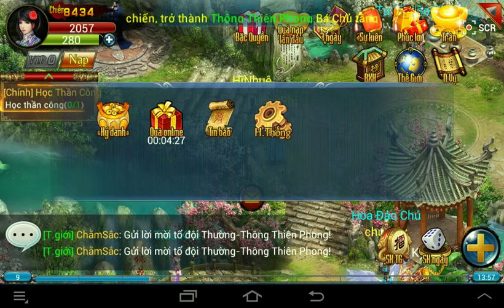Game Đồ Long Ký || Đồ Long Ký - Tuyệt Phẩm Thể Loại Kiếm Hiệp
do long ky, game do long ky, tai do long ky

Một tuyệt phẩm game nhập vai thể loại kiếm hiệp đã chính thức được ra mắt tới toàn thể các game thủ việt nói chung cũng như các game thủ của gameandroid.com.vn nói riêng đó là Đồ Long Ký. Game dựa theo cốt truyện của 1 tác phẩm nổi tiếng của nhà văn Kim Dung, Đồ Long Ký hứa hẹn sẽ mang đến cho các game thủ của game android 1 luồng gió mới lạ và hấp dẫn cho các bạn.
do-long-ky
Như các bạn đã đọc truyện của Kim Dung hay đã xem qua phim “ỷ thiên đồ long ký” hẳn đã biết cốt truyện của game, nó sẽ cuộc tranh đoạt, truy lùng các bảo vật , các trận chiến nảy lửa giữa các thế lực. Hãy tham gia ngay để trải nghiệm những cảm giác hưng phấn tột đỉnh, chân thật khi các bạn nhập vai vào chính nhân vật mà bạn yêu thích để đi chinh phạt các đối thủ trở thành minh chủ võ lâm trong Đồ Long Ký!

Khi tham gia vào game các bạn sẽ được lựa chọn 1 trong 3 môn phái chính đó là tiêu dao kiếm, thiên dao môn và y tiên cốc. Mỗi 1 môn phái đều có nhưng kỹ năng chiến đấu và có các chiêu thức khác nhau tùy theo sở thích mà các bạn lựa chọn nhân vật mà mình thích. Hệ thống âm thanh trong game cũng nhẹ nhàng và du dương quen thuộc cho các game thủ của game android.

Cách chơi của Đồ Long Ký online cũng khá đơn giản, các bạn đăng nhập vào và sẽ có những hướng dẫn cho các bạn. Game phù hợp cho các bạn thích chơi các thể loại game không phải thao tác nhiều với 1 hệ thống auto hỗ trợ đến tận mồm các bạn. Nhiệm vụ chính của các bạn là đi tìm những vật phẩm, trang phục hay vũ khí … để tạo cho nhân vật của mình 1 sức mạnh vô song đồng thời cũng có được những bộ trang phục thật đẹp mắt. Các chức năng khác cũng khá hấp dẫn như bang hội, nhận quà lớn, quét sạch trở ngại, nâng cao tọa ky, nuôi pet khủng cũng vô cùng hấp dẫn.

Một sự đặc biệt của Game Đồ Long Ký chính là người chơi có thể kiếm tiền thật từ game qua chợ giao dịch trực tiếp đầu tiên ở Việt nam trên mobile. Đồ Long Ký hỗ trợ cả thiết bị Android và iOS với hơn 14 hình dáng tọa kỵ để bạn ngao du khắp thiên hạ, 14 kiểu Pet ngộ nghĩnh để bạn không bao giờ cô đơn trên chiến trường; có đủ loại thời trang 4 mùa, lễ hội để bạn thỏa sức làm đẹp, kết bạn bốn phương,…